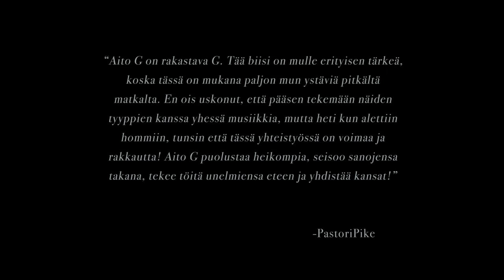PASTORIPIKE - AITO G FT. GRACIAS, KINGFISH, SEBASTIAN DA COSTA, MUSTA BARBAARI & BILE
Kuuntele "Aito G" ⬇️🔥

Ohjaus: PastoriPike / Sawandi Ajanaku
Leikkaus: Sawandi Ajanaku / Jouni Jones Lehtonen
Värimäärittely: Sawandi Ajanaku
Kuvaus: Sawandi Ajanaku
Drone: Samuel Markkanen
Varaohjaaja: Hayley
Käsikirjoitus: Nosh A Lody

ISOT KIITOKSET TÄMÄ TEHTIIN YHDESSÄ

Sihan sheikh
Sarata senghore
Kassanga miraji
Ursil Oyer
Edod A lody

Hana Yussuf
Clarissa Isabel Tala
Blandine Kumisenge
Melina Korvenkontio
Amal Egag

Patisse A Lody
Delfin America Idänpään - Heikkilä
Lia Manase
Hode Miraji
Jennifer appelton
Elvira Siku
Shukri Carabey
Zion Zein

Kiitos myös Freedom Bar Helsinki!